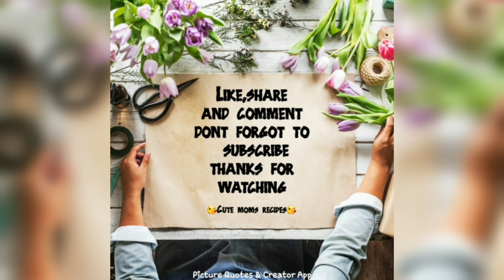3 different types of lassi recipes in tamil//Summer spcl recipes//@cutemomsrecipes...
Hi frnds tdys spcl 3 differrnt lassi recipes in tamil@cutemomsrecipes2281